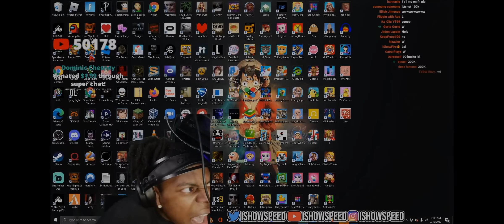Ishowspeed Pc falls on his head after a 100 thousand dollars donation